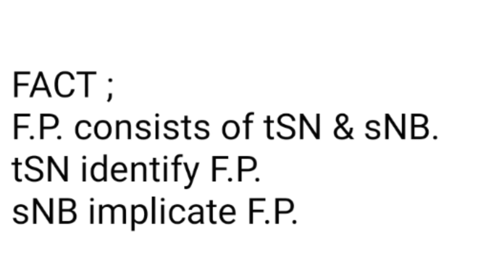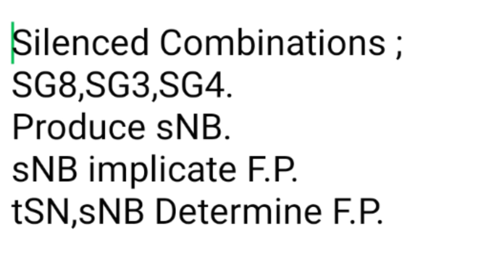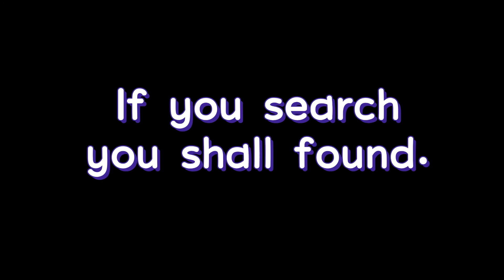SWISS LOTTO SAT 26.3.22. DATA V 1.2.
Help the others while yoh can.

Knowing Group of  Numbers F.P. enable us to Win with minimal investment ..

Cost around 83 cent.

Elongation Analysis ;

tSN,sNB Technique.

Detail ;
sNBx,sNBy.
sNBx,sNBz.
sNBy,sNBz
tSNa,tSNb,sNBx.
tSNb,tSNc,sNBx.
sNBx,sNBy,tSNa.
sNBx,sNBz,tSNa.

Method :

  1.Write down all data of F,E,D,C,B.
both NT and RT .
2.Draw Diff as many as possible
3.Cross check P.K.C. , C.P.D.Search with NT -RT EXPRESSION to nominate F.P. and S.P.
4.Nominated SN from Significant SG ; SG8,SG6,SG7,SG3,SG4.
4.a Nominated SN from Cluster K.C.
5.Follow Up by SG2,SG1.
6.Get tSN from nominated SN.
7.Use tSN to identify F.P. and S.P.
8.Find sNB from SG8,SG3,SG4.
8.a.Use C.W.N. to identify F.P. and S.P.
9.Use sNB to KNOCK DOWN Non Winning Numbers in the set of F.P. and S.P.
10.Enhance F.P. and S.P. with SN.
11.Bind F.P and S.P.
12.Enhance the results of Binding F.P. and  S.P. with SN ( Finalize Division 1 ).

When searching for SN :
Search ;
Upper target Combination.
Target Combination.

SN PROPPERTIES :
1.SN SOMETIME  ACCOMPANY WITH THE OTHER WINNING NUMBER,S THOSE CAN I.D.
   F.P. OR S.P. OR BOTH.
2.SN IS HARDLY IN F.P. OR S.P.
3 IF SN IS IN F.P. OR S.P IT IS MOST LIKELY GOING TO "FORM"  DIVISION 1.
4.SN SOMETIME CAN I.D.  C.W.N.
5.SN CAN ENHANCE EXISTING K.C. OR NEW COMPOSES K.C. ( F.P.  +  S.P. )
6.SN CAN BE FOUND IN CLUSTER K.C.
7.SN PRODUCE tSN.
8.SN and it's tSN ENHANCE F.P and S.P.

When searching for SN and sNB.
Search ;
Upper target Combination.
Target Combination.

Also see .